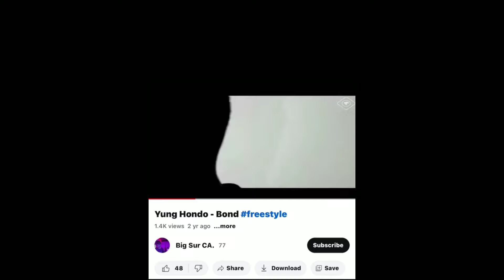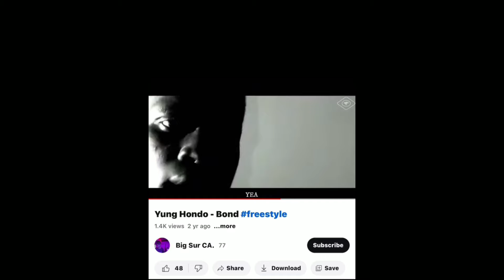Voltz exposes Holy Ten stole the Song " We don't do that here"